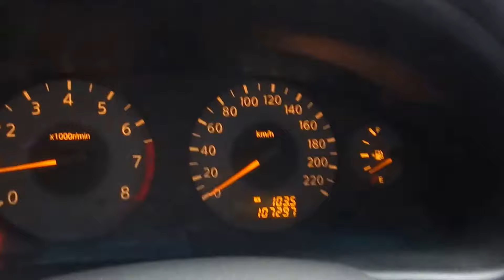Samsung SM3 LE